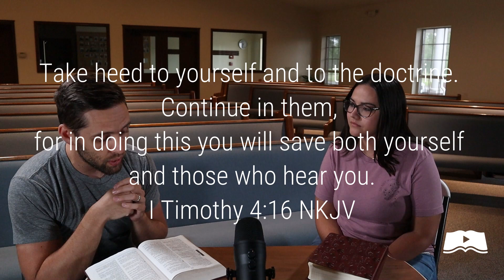Theology - What it is and Why it Matters | Jordan Danser and Rebekah Bardoel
In Christian circles, the word "theology" gets thrown around a lot! Sometimes, it seems like it's used in weird ways. What does this word mean? Is it important? How does it affect us as Christians?

Follow The Mended Collective on Social!